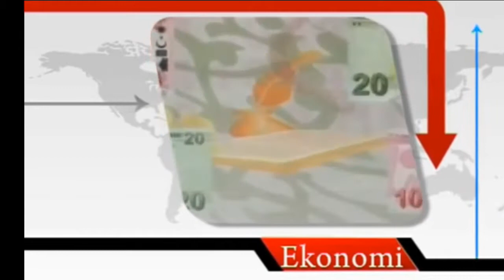Nuri Şen / Hüseyin Gül - Yenigun.Tv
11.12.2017 Nuri Şen / Hüseyin Gül - Yenigun.Tv
Ege Bölge Trafik Şoförleri Kazaları Yardımlaşma Ve Dayanışma Derneği Başkanı Ve Bilir Kişisi